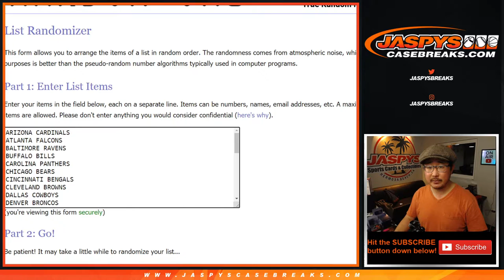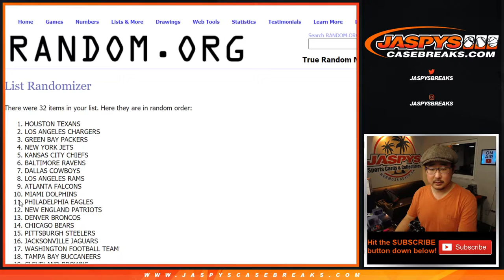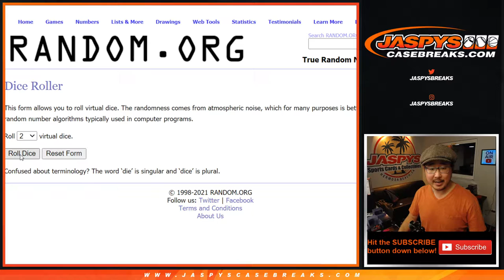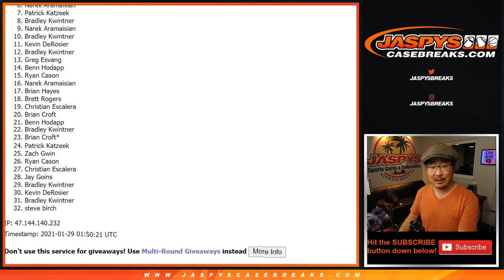Th, 01.28.21 // 1Pack (fat) RT #54 // 2020 Panini Donruss Football (NFL)